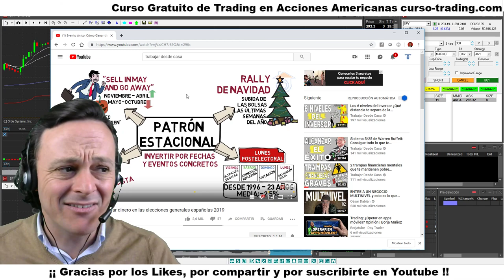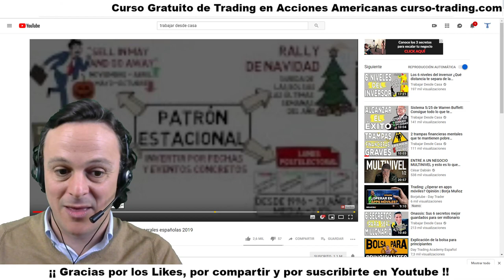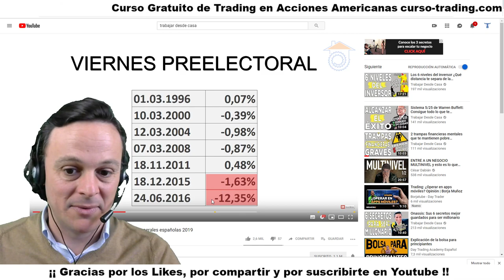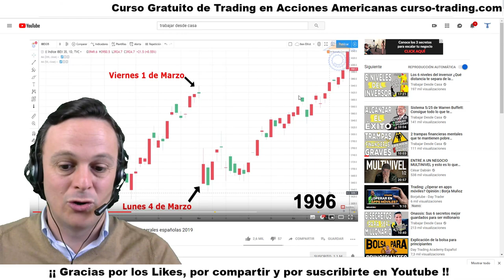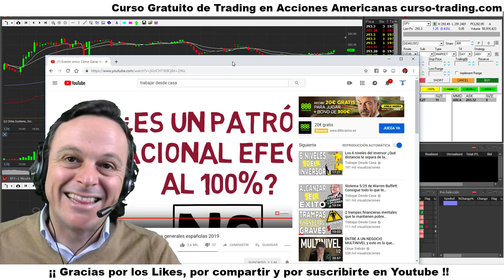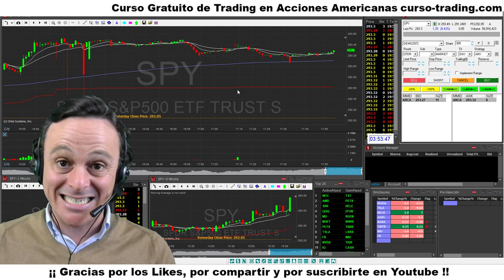ELECCIONES GENERALES ESPAÑA 2019 - Cómo Ganar DINERO con las ELECCIONES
Las Elecciones Generales de España 2019 🔥🔥 son una oportunidad 🔥🔥 que aprovechan muchos Inversores para Ganar Dinero. Es indiferente quién gane porque los Mercados Financieros tienen Memoria y siempre han abierto a la baja durante los últimos 25 años. 👉👉 MEGA SORTEO Sigue Leyendo 👇👇👇👇

1. No te registres en tradenet.com porque sino no podrás optar al descuento por ir de mi parte.

2. Escribe un email a los Chicos de ICB a diciendo que vas de parte de Pablo Martínez con tu Nombre y Apellidos, País de residencia y teléfono.

3. Los Chicos de ICB se pondrán en contacto contigo y te resolverán las dudas que tengas respecto a las cuentas Fundadas de Tradenet y te facilitarán el descuento en el proceso de contratación si, finalmente, te interesa.